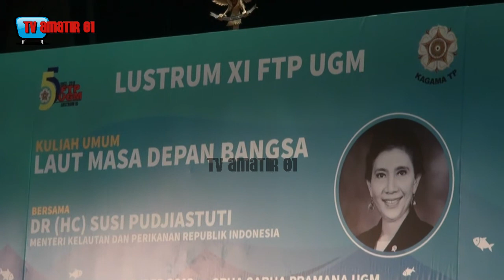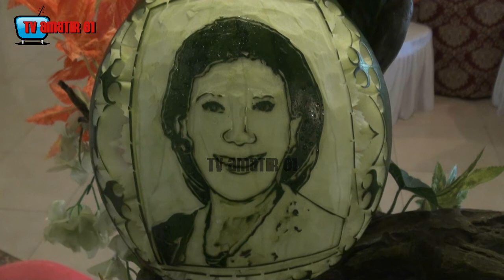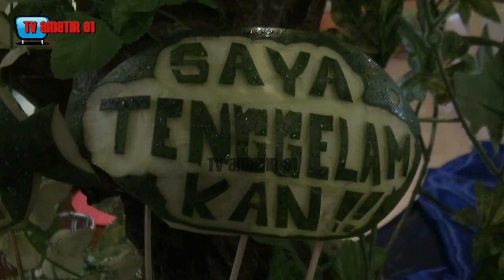KEREN !! LUKISAN MENTERI SUSI PUDJIASTUTI PADA BUAH SEMANGKA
Jogja Carving Familias adalah pengagas ide menggambar siluet Menteri Kelautan dan Perikanan Susi Pudjiastuti pada buah semangka

Jogja Carving Familias adalah kumpulan profesional yang berasal dari berbagai hotel bintang lima dan bergerak di bidang food carving.

Proses pembuatan lukisan ini memakan waktu selama kurang lebih 1 hingga 2 jam dan dipilihnya semangka sebagai media lukisan karena buah semangka memiliki karakteristik yang pas, karena terdapat tiga unsur warna yang membuat lukisan siluet menjadi lebih cerah.

tidak hanya membuat lukisan Menteri Susi, Jogja Carving Familias juga membuat berbagai pernak-pernik biota laut termasuk burung yang semuanya berasal dari pahatan buah-buahan